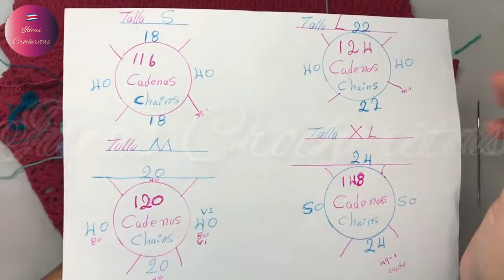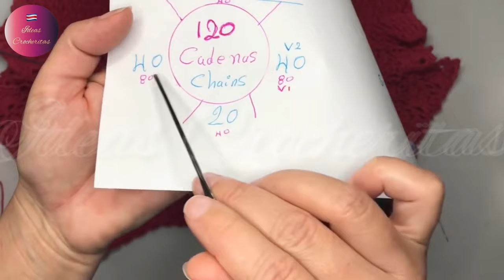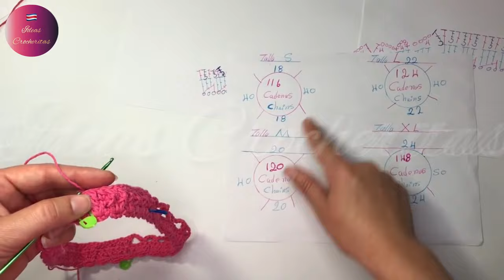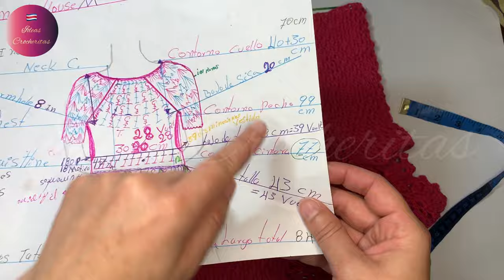👗VESTIDO Gloria TEJIDO A CROCHET FACIL Y TODAS LAS TALLA/ CUELLO HALTER/ EASY CROCHET DRESS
SUBTITLES IN 62 LANGUAGES👍
Hola Que tal?😘
Vestido barato y fácil??? SI,SI
TALLA S 116 cadenas o 39 cajitas y el una de ellas hacer 2 puntos altos y todas las demás 3 por un total de 116 puntos
CONTORNO DE PECHO (busto) 91 CM

TALLA M---120 cadenas O 40 cajitas (ojitos y en cada una de ellas hacer 3 puntos altos para un total de 120 puntos altos.

TALLA---L ---124 cadenas o 41 cajita y en una de ellas hacer 4 puntos altos y las demás 3 en cada una para un total de 124 puntos
BAJO DE TALLE 43,5 CM
ANCHO DE ESPALDA 41
CONTORNO DE PECHO (busto)108

TALLA---XL--148 cadenas o 49 cajitas y en una de ellas hacer 4 puntos altos y los demás 3 para un total de 148 puntos.
CONTORNO DE PECHO(busto )116.1
CONTORNO DE CINTURA 99.9
ALTURA DE CINTURA57.4

TALLA 2XL--152 cadenas o 51 cajitas y en una de ellas hacer 2 puntos altos y las demás 3 para un total de 152 puntos
BAJO DE SISA 23CM
CUELLO 41 CM
BEJO DE TALLE 44,5 CM
ANCHO DE ESPALDA 46
CONTORNO DE PECHO (Busto) 124

👉👉 Hola Bella Dama! Cómo está? Para hilo de 1,5 mm. Tejido holgado. Haga 60. Ojitos,  y en cada uno de ellos hacer 3 puntos altos 👉para un total de 180. Puntos y los divide así 👉30. Para el frente. 60. Para cada brazo 💪 y 30 para la espalda 👍muchas gracias por apoyarme como siempre 🌺saludos abrazos y Bendiciones desde Costa Rica 🙏🌺🌷💐🇨🇷👍

Aquí les dejo una blusa tejida a crochet en una sola pieza de..CH a XG y en explicación para paso para nuevas Crocheteras hecha en hilo pabilo así que es muy económica.
Puntada Alpina en en el frente y espalda y lo demás en una puntada calada muy fácil y repetitiva.

Producto utilizado:

690 gramos de hilo pabilo
1 ganchillo de #2,5 o 3 mm
Bendiciones🙏

Hi how are things?
Cheap and easy blouse ??? YES YES
Here is a crocheted blouse from..CH to XG and explanation for the step for new hooks made in wick yarn so it is very económica.

Product used:
690 grams of wick yarn
1 hook # 2.5 or 3 mm
Blessings🙏

SIZES IN CENTIMETERS
SIZE S 116 chains
LOWER ARMCHAIR 17 CM
NECK 36 CM
LOW SIZE 42 CM
BACK WIDTH 38 CM
91 CM CHEST CONTOUR
WAIST CONTOUR 75 CM
WAIST HEIGHT 53 CM

SIZE M --- 120 chains
ARMCHAIR LOWER 19 CM
NECK 37 CM
BEJO SIZE 43 CM
BACK WIDTH 39
CHEST CONTOUR 100
WAIST CONTOUR 83
WAIST HEIGHT 54

SIZE --- L --- 124 chains
LOWER ARMCHAIR 20 CM
NECK 38 CM
BEJO SIZE 43.5 CM
BACK WIDTH 41
CHEST CONTOUR 108
WAIST CONTOUR 90.9
WAIST HEIGHT 55.9

SIZE --- XL - 148 chains
HEAD OF ARMCHAIR 21,5 CM
NECK 39 CM
BACK WIDTH 43.9
CHEST CONTOUR 116.1
WAIST CONTOUR 99.9
WAIST HEIGHT57.4

SIZE 2XL - 148 chains
LOWER ARMCHAIR 23CM
NECK 41 CM
BEJO SIZE 44.5 CM
BACK WIDTH 46
CHEST CONTOUR 124
WAIST CONTOUR 106.9
WAIST HEIGHT 58.9